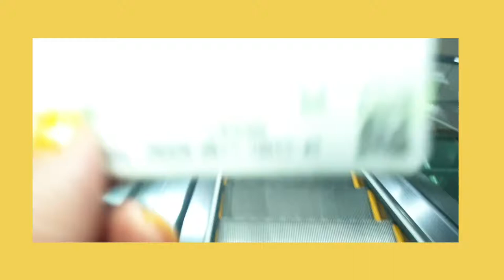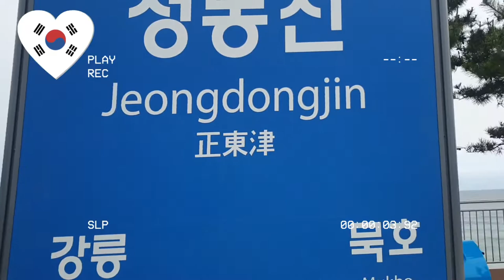세계에서바다와제일가까운역#정동진#1 강릉당일여행Korea Gangwon-do Travel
초당순두부 누리호 정동진 강릉근교여행 여행브이로그 시라life 여행의기록 기네스북등재 세계에서바다와제일가까운역